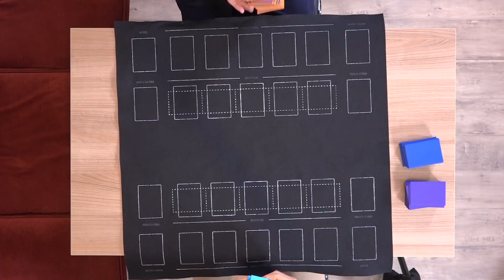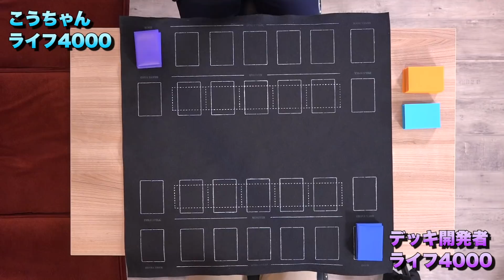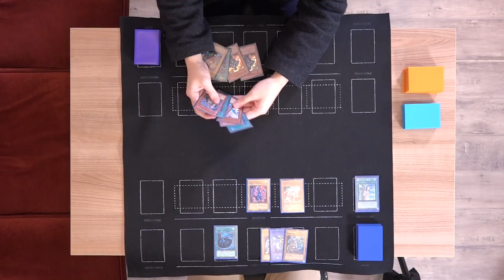遊戯王の大会で優勝を目指せ！最強デュエリストになるため猛特訓！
こうちゃんが遊戯王カードの大会に出場！
最強のデュエリストになるため真剣デュエルします！

こうちゃんが出場した大会、遊戯王デュエルロワイヤルは遊戯王OCGチャンネルより順次配信中！